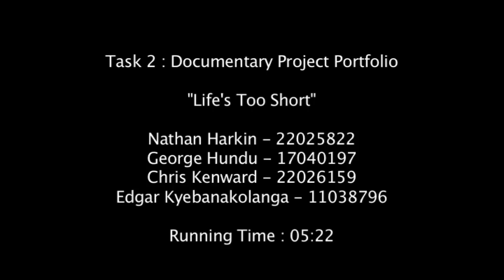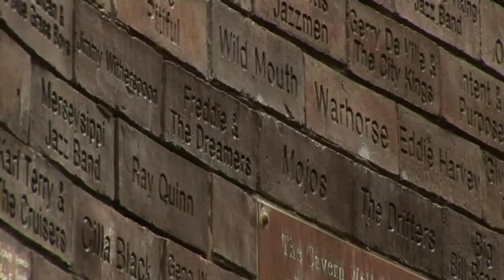Life's Too Short (documentary)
A short documentary about Vanessa Murray; a singer/song writer based in Liverpool